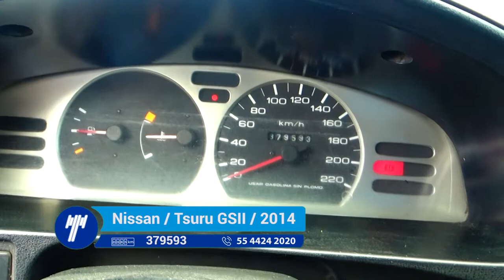Nissan / Tsuru GSII Estándar / 2014- ek330051